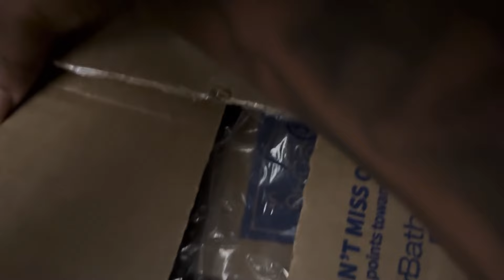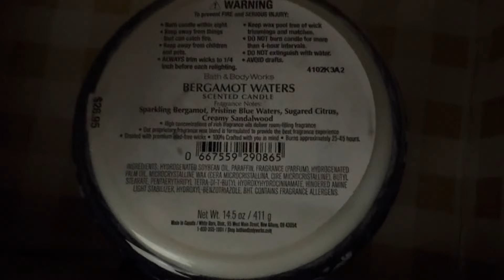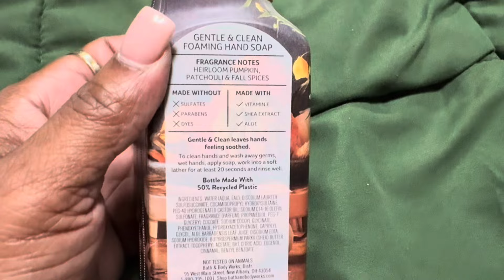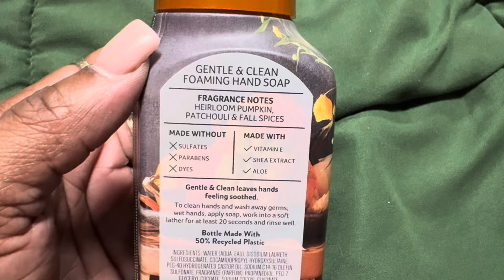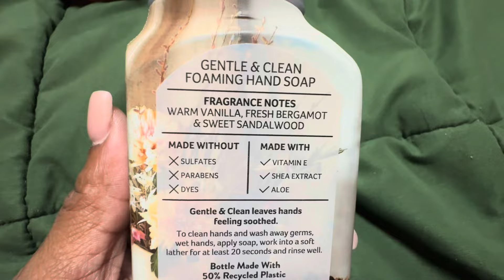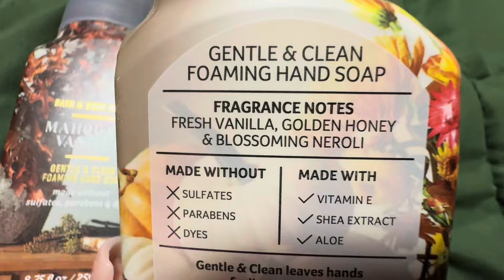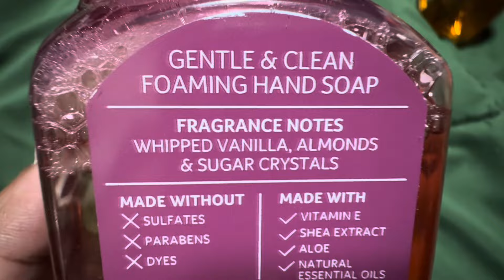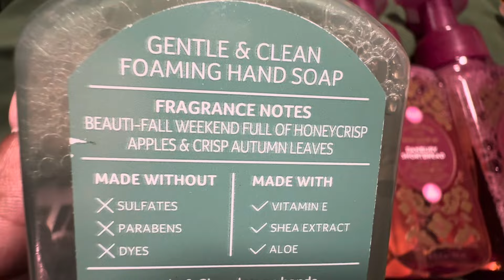BATH & BODY WORKS 2nd SOAP SALE🛍️